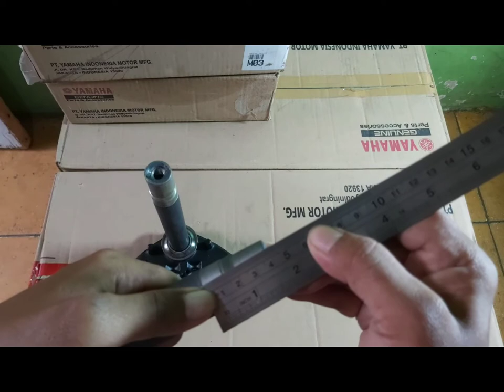Perbedaan Ukuran antara Segitiga Bawah RXS dengan RX King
Perbedaan ukuran segitiga Bawah RXKING Dan RXS